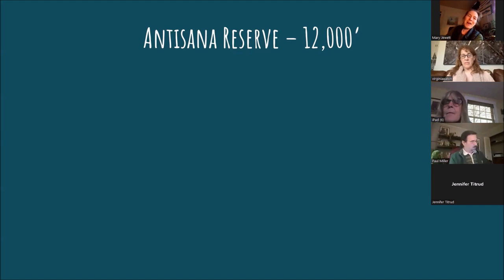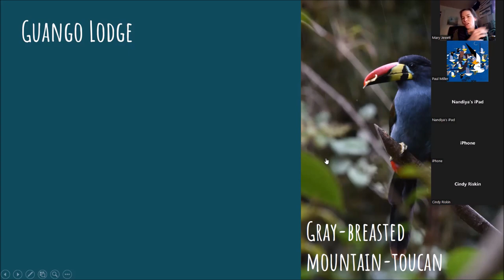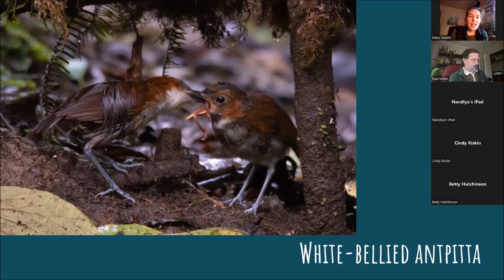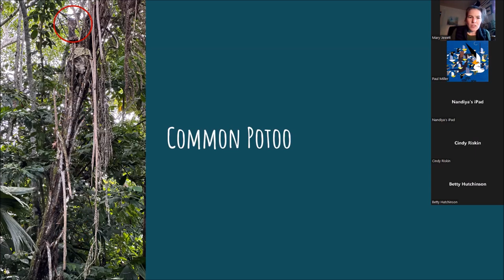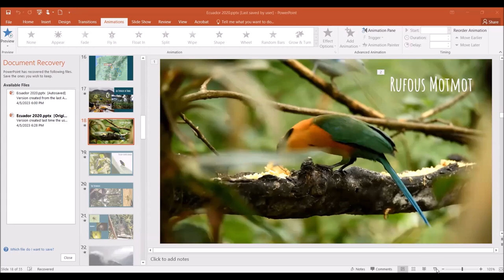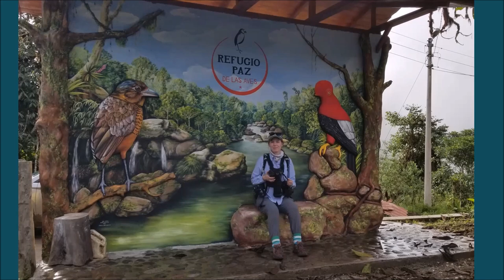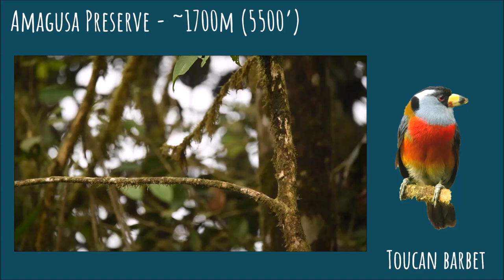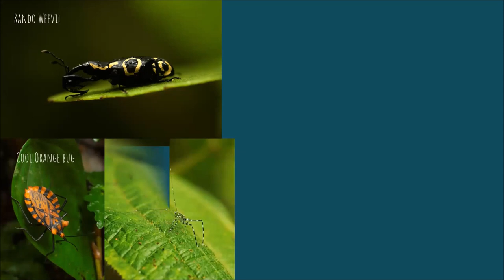Birds of Ecuador 3 29 23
Recording of a Zoom presentation from Mary's birding adventures in Ecuador